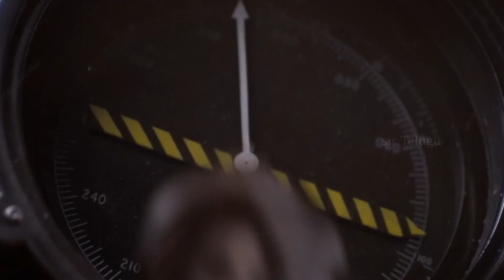Who will be the New Avengers? || What if Avengers doesn't return in secret wars? || sir Telugu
Hey guys 😊😊, join our telegram group and ask your intersting questions and get updated of interesting theories and latest updates

Credits : MARVEL and Disney and Sony FAIR USE Copyright Disclaimer under section 107 of the Copyright Act 1976, allowance is made for “fair use” for purposes such as criticism, comment, news reporting, teaching, scholarship, education and research.